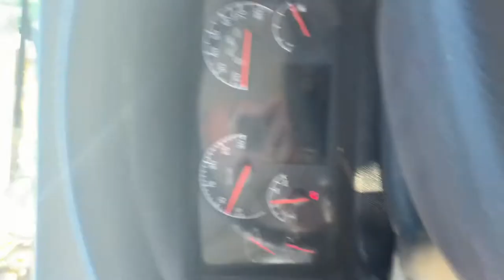Episode 3 Weighing the Bus and getting ready for the DMV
Gotta check off a few things from the to do list.